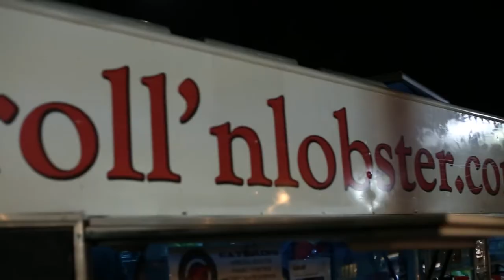Buck Mason Presents: Jamestown Revival "Truth" // Live at Buck Mason Venice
It was love at first sight. When our realtor called us and said, "I finally found a place you can afford," we viewed the 400 square foot space that same day. It wasn't necessarily the space we had been dreaming of, but...we knew we had our own damn store!  Sasha began sketching out ideas for the outdoor space and I remember looking at him and joking, "This lawn is huge. Do you think we could get the Stones to play out here?"

From the start we knew great live music would be a part of our new space. With that being said we couldn't be more ecstatic to share a video from our first Wine, Song and Supper Series. Every month we'll be showcasing one of our favorite American bands. This past Saturday we hosted dear friends and Austin, TX natives Zach Chance and Jonathon Clay of Jamestown Revival. Jamestown combines beautiful harmonies and sweet melodies with a bit of back-porch-foot-stomp. You can check their tour schedule out here. these boys are good.

We'll be hosting these events every month, so if you're in the neighborhood come on by.